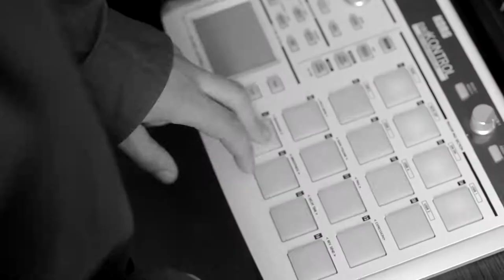Kreker Production - LocoMotive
Nice recording studio

Доступно на SoundCloud!

💽Альбом: LocoMotive (українська реп збірка Part№1)
Учасники: Ціна Ритму / Богдан Обладан(Лірик) / ЦЕНТРА / Vitaliy SiriusMc  / Zombo Kickit / Фреш Юнивьорс(Funky Flash) / Колоритм / Bogdan Goroh (Б.Мирний) / Махабундаз .
Scratch: Николай Кунтыш (DJ Shy)
Музика/Зведення/Мастеринг: Kreker Production  (Nice recording studio)

LocoMotive - це шалений та божевільний рух віртуального потяга, який рухається по різних містах України, з метою об'єднати Хіп-Хоп голови, які мають що сказати.
Перша (і не остання) українська реп збірка, де різні гурти та МС під інструментали Kreker Production спільно створюють треки, які виходять релізами. Наразі це LocoMotive Part1.

Треклист:
01.Kreker Production – LocoMotive
02.Центра - Ривок
03.SiriusMC (при уч. Zombo) - Злом на зло
04.Funky Flash – Примара
05.Колоритм (при уч. Б.Мирний) – Конфлікт
06.Лірик – Обеліск
07.Ціна Ритму - VII
08.Махабундаз - Зачитай мені реп

Партнери:
Студія звукозапису: Nice recording studio
Фото Відео: Under the Hood Pictures
Портал: ПідБіт
Анімація: Next Move Animation

Долучайтесь до співпраці!✌
Всім Хіп-Хоп!

м. Івано-Франківськ
вул. Галицька, 67
8-й поверх, 810-й офіс
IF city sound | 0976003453